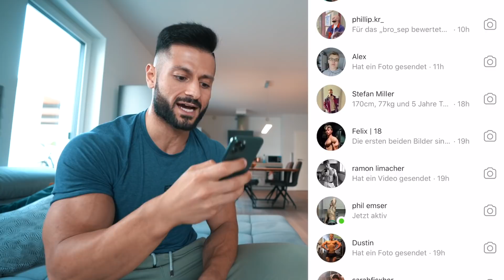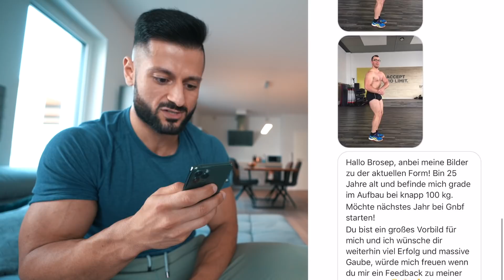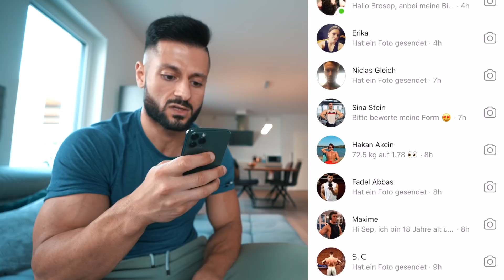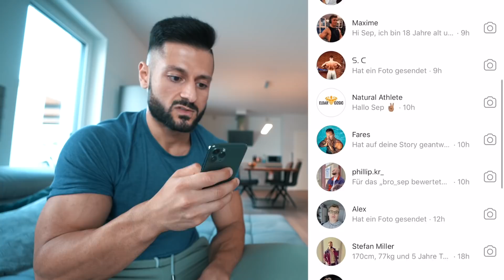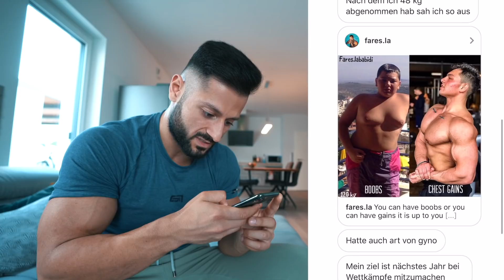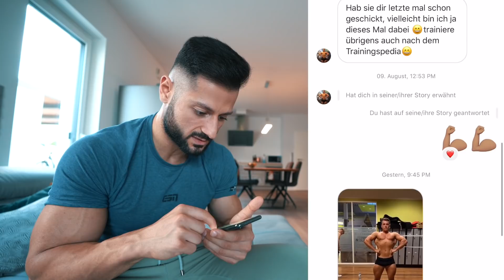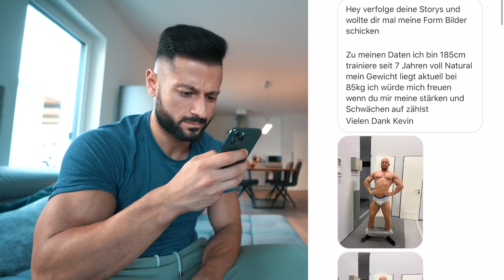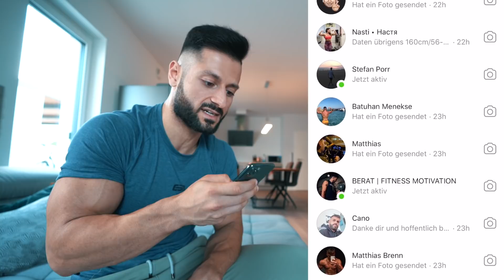Brosep bewertet eure Körper! | Heftige Maschinen & krasse Transformationen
Brosep bewertet eure Körper! | Heftige Maschinen & krasse Transformationen - Heute bewerte ich mal die Form meiner Zuschauer also eure Form :) Neben Motivation durch die krassesten Transformationen soll euch dieses Video muskuläre Schwachstellen besser aufzeigen.